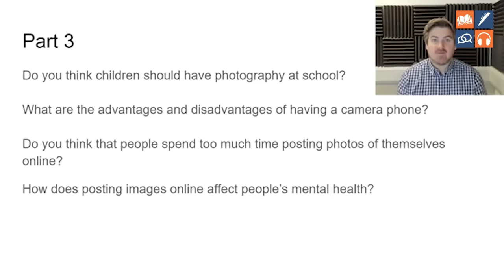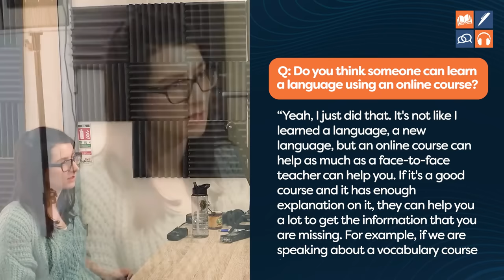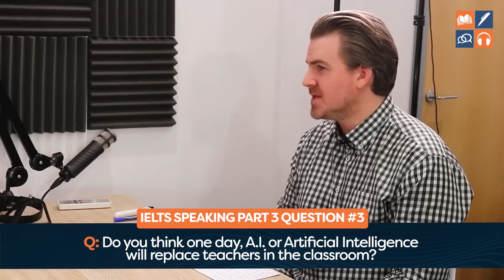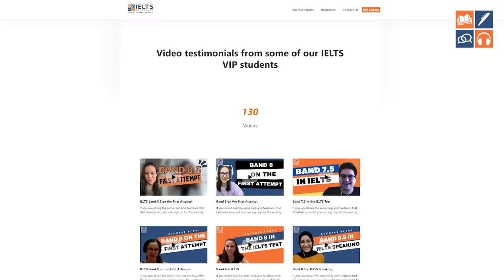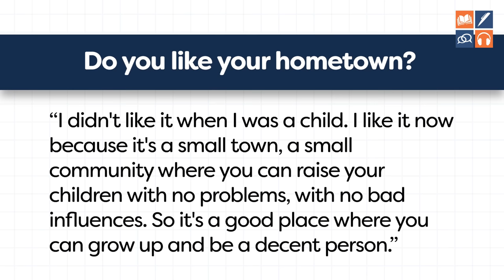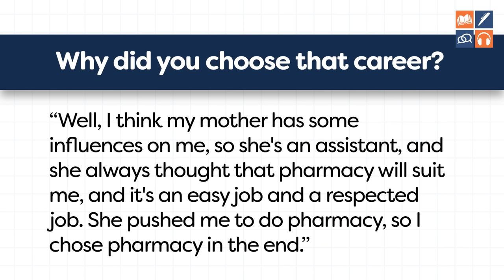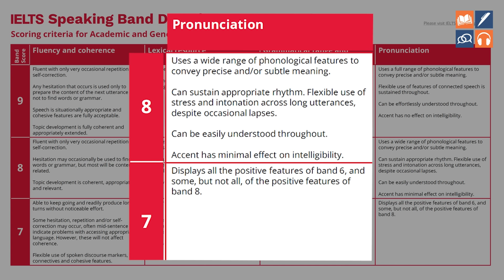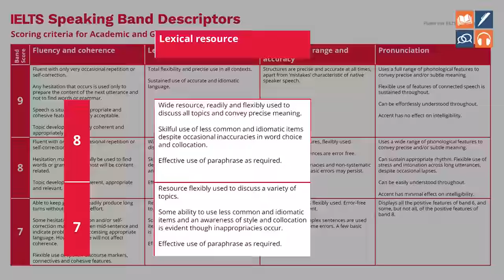Boost Your IELTS Speaking Score From 6.0 to 8.0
Achieve a Band 8.0 or higher in the IELTS speaking exam with our insightful mock test! 🌟

Join me as I conduct a comprehensive mock speaking test with Simona, my brilliant VIP student who aced her IELTS with a Band 8! You won't want to miss the invaluable strategies and feedback she received.

✅ A mock test experience with questions covering:

- Pronunciation
- Vocabulary
- Grammar
- Fluency

This could be the boost you need to achieve your dream score!

📚 FREE Speaking Course